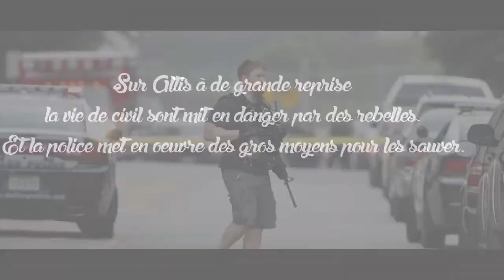ALTISLIFE (Police) LE POLICIER QUI NÉGOCIE AVEC DES REBELLES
Yo yop ! Bien les gars ? Aujourd'hui on se retrouve pour une petite vidéo sur la quel je vous montre comme quoi nous la police nous somme toujours prêt a parler avant de tirer, la vie est plus importante que la mort !